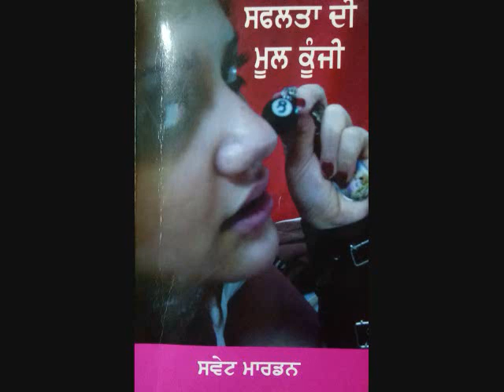Part 2 ਸਫਲਤਾ ਦੀ ਕੁੰਜੀ ਅੱਜ ਦੇ ਯੁਗ ਦੇ ਮਹਾਨ ਵਿਚਾਰਕ BY SWET MARDEN Shorthand Punjabi Dictation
ਸਫਲਤਾ ਦੀ ਕੁੰਜੀ ਅੱਜ ਦੇ ਯੁਗ ਦੇ ਮਹਾਨ ਵਿਚਾਰਕ  BY SWET MARDEN  SHORTHAND PUNJABI DICTATIONS BY  SUKHWINDER SHERPURI